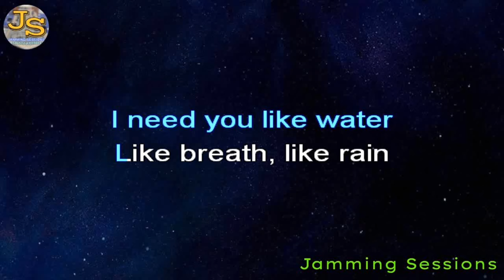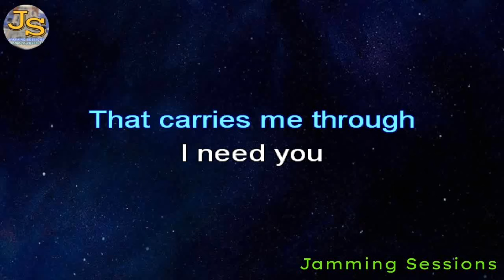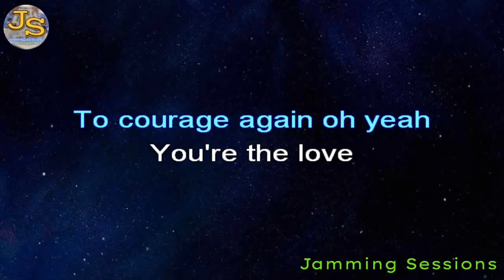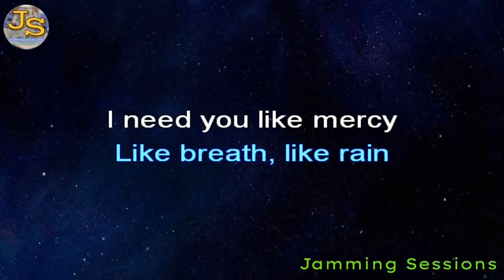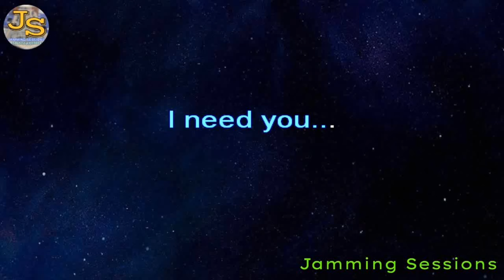I Need You - LeAnn Rimes (Acoustic Karaoke)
**PWEDE NYO PO GAMITIN MGA KARAOKE DITO PARA SA MGA COVER SONGS NYO BASTA WAG LANG PO KAYO GAGAWA NG KARAOKE DIN GAMIT ANG MGA AUDIO NAMIN! SALAMAT PO🥰😇**

*🤘🤘FEEL FREE TO USE OUR MUSIC JUST PUT CREDITS AND ADD OUR CHANNEL LINK TO YOUR VIDEO DESCRIPTION.👌👌

*ACOUSTIC GUITARIST /
- CARL RADAM

- DANE CUBI

***GEARS
-SQOE GUITAR
-KINEMASTER
-KARAFUN